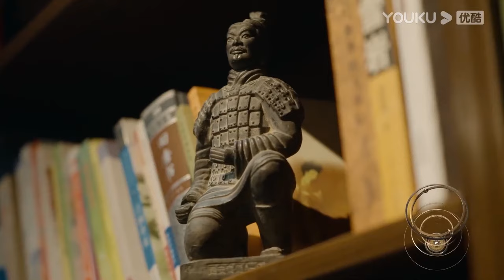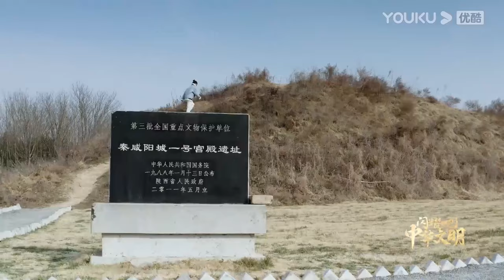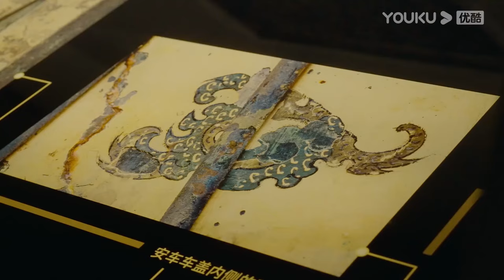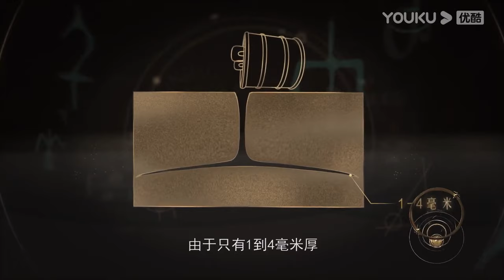8000多個兵馬俑是用真人燒製？多年秘密終於被揭開#闪耀吧！中华文明